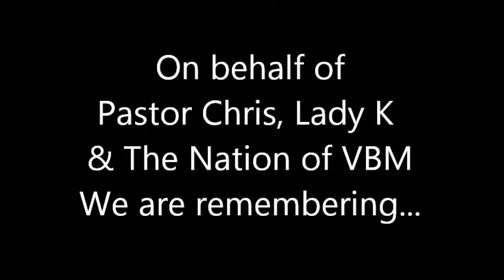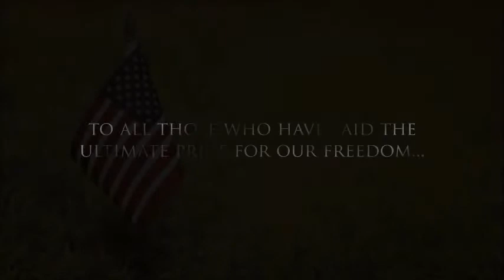Memorial Day Tribute Thank You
On behalf of Pastor Chris, Lady K & The Nation of VBM
We are remembering...